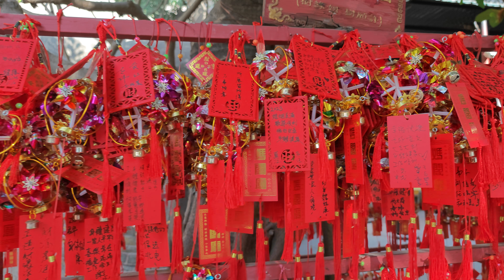Xiaomi 13 Pro 8K 24fps Demo